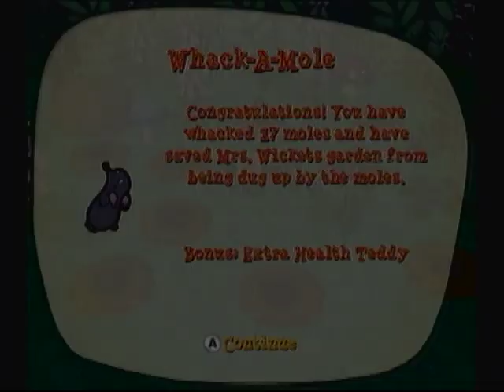[Let's Play] Mr. Bean's Wacky World - Wii - Ep.10 - Nice Beret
Episode 10, a halfway decent puzzle performance and a terrible job whacking moles, but a decent level that I didn't actually die in!